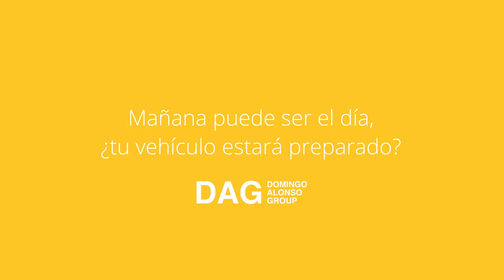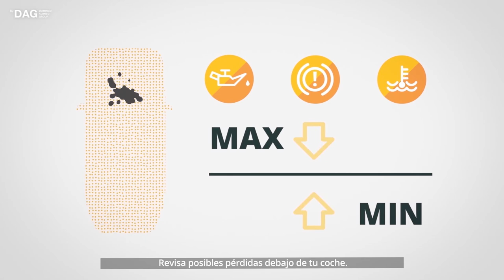Tips de Mantenimiento de tu Honda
¿Tu Honda está preparado? te damos una serie de recomendaciones para mantener tu Honda a punto durante el confinamiento.